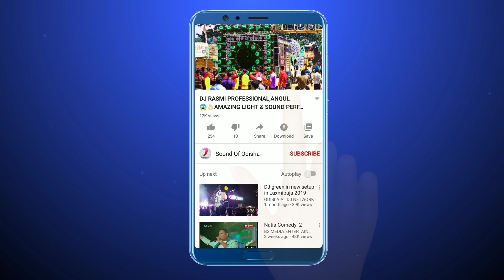DJ BABA VIBRATOR || RASOL || DKL || DAY MRG PROG || HIGH VIBRATE BESS